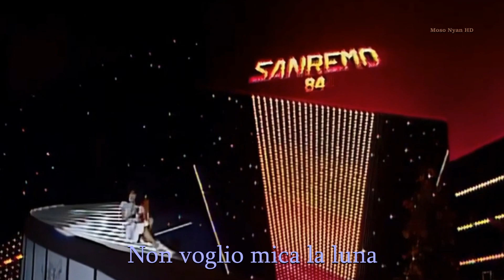Fiordaliso ~ Non voglio mica la luna